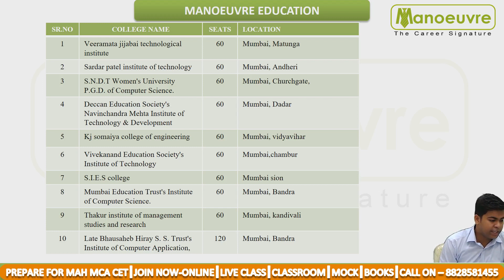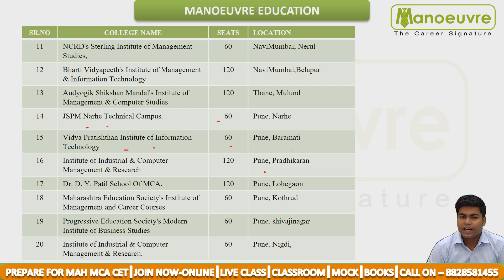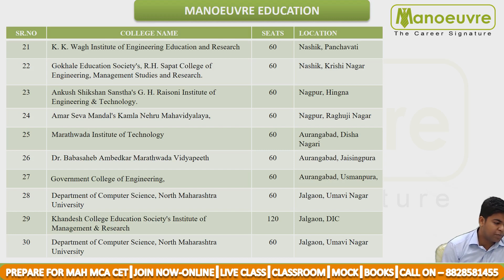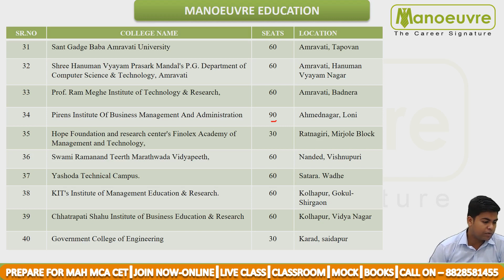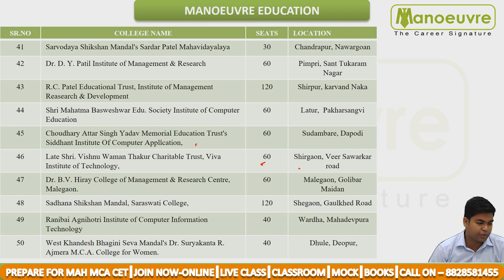Top 50 MCA Colleges in Maharashtra Through MCACET | Seats | Location | Admission by Manoeuvre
Crack MAH MCACET  Exam - Start Now or Never - Batches Launched  - Online Live Class

Manoeuvre Education